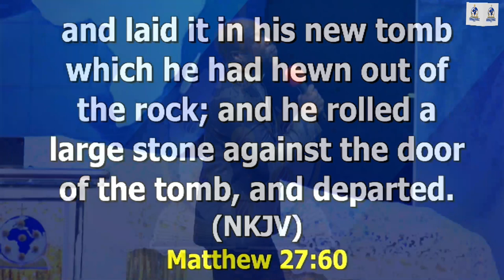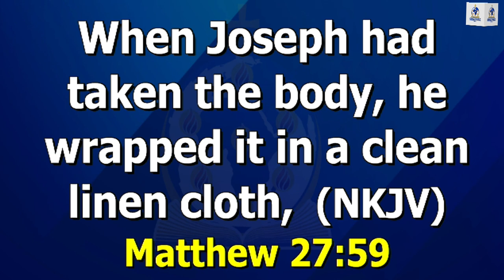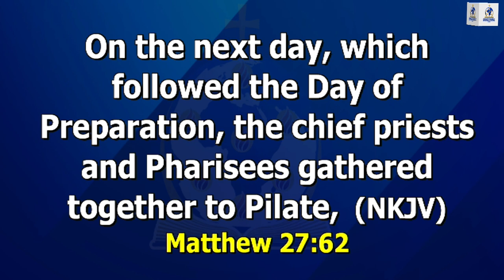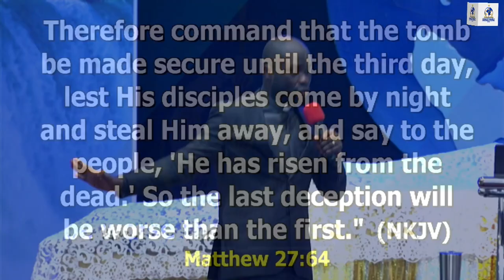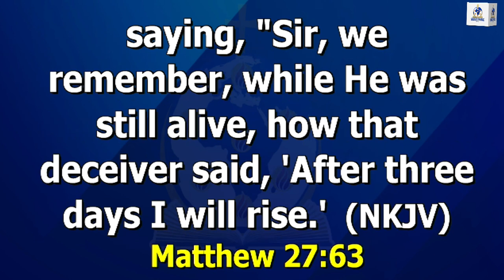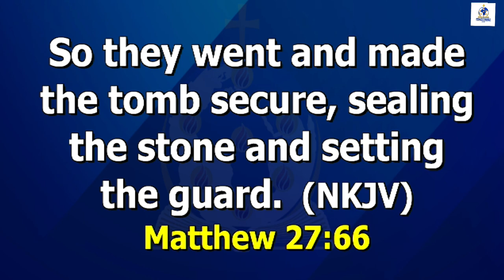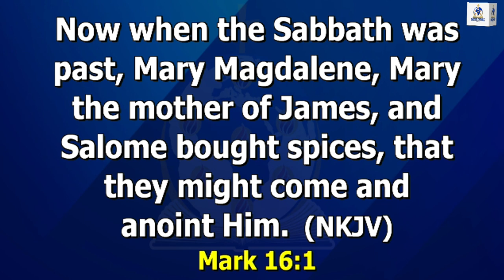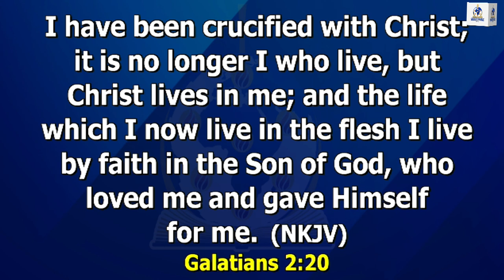SUNDAY 5TH MAY, 2024 | Grace Family Commonwealth of Champions